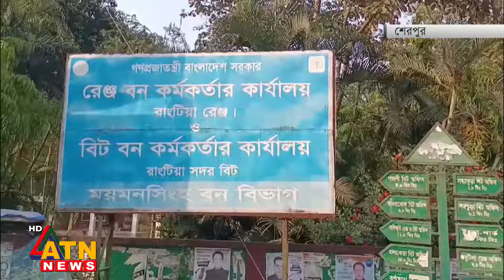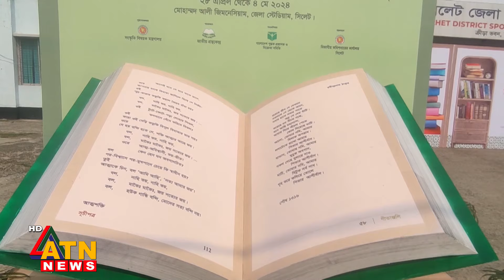তীব্র গরমে নড়াইলের ১২ শিক্ষার্থী অসুস্থ | Desher Khobor | April 29, 2024 | ATN News